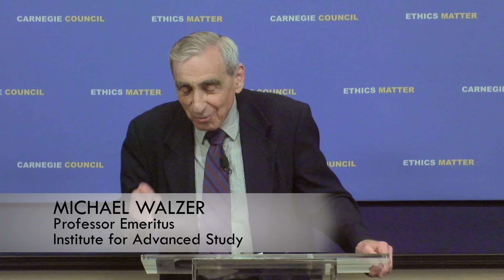Global Ethics Forum TV Series, One-Minute Trailer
On this weekly half-hour TV show, leading thinkers and policymakers discuss ethics and vital issues in global affairs. Global Ethics Forum Season 7 is currently airing on MHz1 in Washington DC,  CUNY TV in the New York metro area, and Ocean TV in Monmouth County, New Jersey.